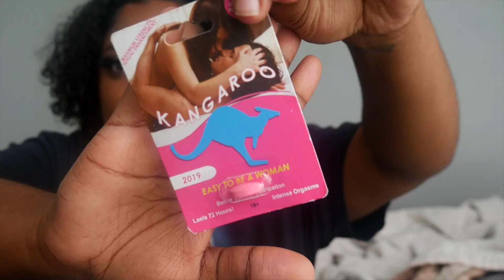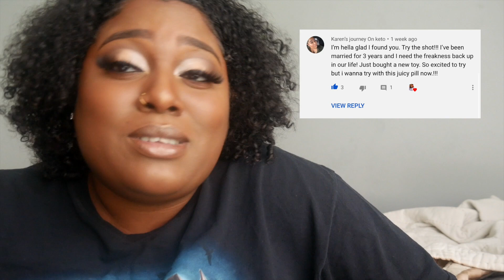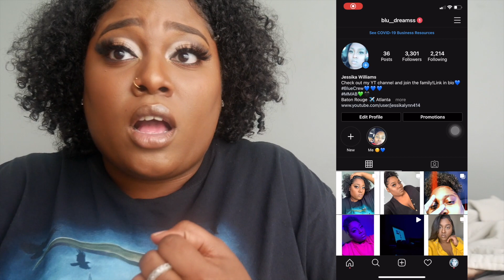PINK KANGAROO PILL REVIEW!!!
💙Follow me to stay updated💙